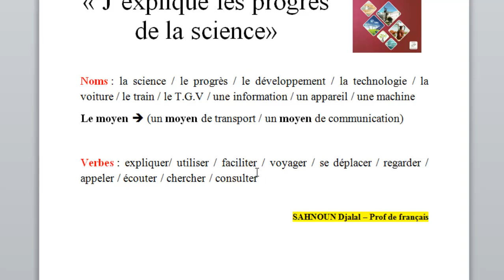Projet 02 | Séquence 01 1AM || كلمات مهمة جدا يحتاجها التلميذ لفهم النصوص وفي الوضعية الادماجية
Cette séance de français a pour objectif d'enrichir le vocabulaire de l'apprenant de la première année moyenne
Page Facebook :
SAHNOUN Djalal: professeur principal de français et doctorant en didactique du FLE.